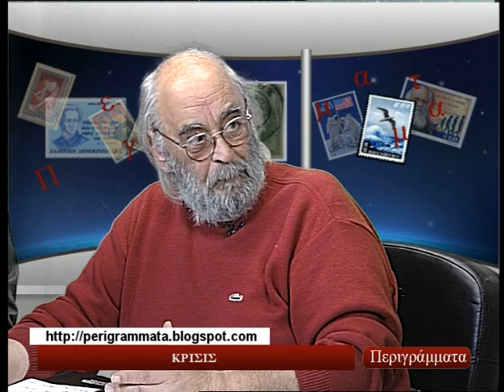StartTV.Περιγράμματα.004.2(4).Κρίσις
Πόσο φταίμε για όλα αυτά που μας συνέβησαν τα τελευταία δύο χρόνια; (5/11/2011)
Παρουσίαση: Κώστας Βέργος
Συνομιλούν: Δήμος Μακατσώρης, οικονομολόγος
Μιχάλης Μουζακίτης, οικονομολόγος